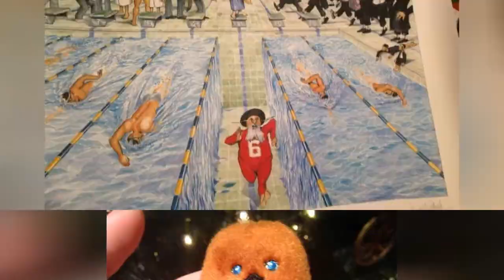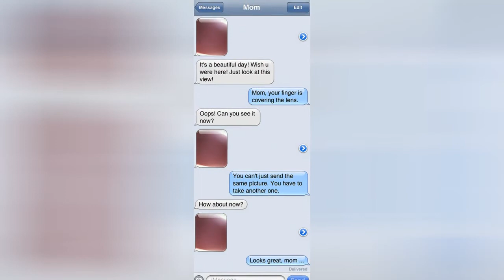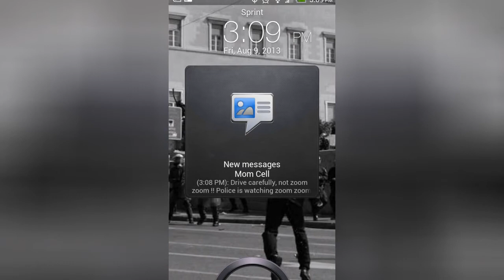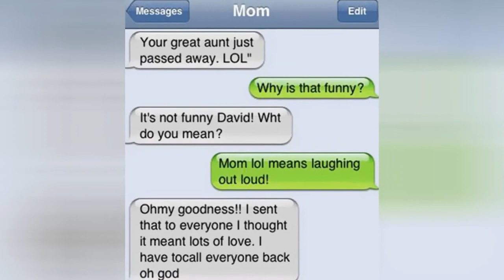92 Times Moms Made Us Laugh By Doing The Mommiest Things Ever 😂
Moms are the funniest members of the family. If you don't believe us then just click here. But what makes them so hilarious? Easy. They're funny when they want to be, but they're also funny when they don't even realize it! Check out this list compiled by Bored Panda to see what we mean. From moms who think Chewbacca is a gingerbread man to moms who make us LOL because they don't actually know what LOL means, this list will remind you, if you ever needed reminding, that moms really are the best.
0:00 - Intro
0:00:12 - We Have Been Putting This Little Chewbacca In The X-Mas Tree For Ages And I Never Really Knew Why... I Just Found Out My Mom Thinks He Is A Gingerbread Man
0:00:21 - My Jewish Mother Gave Me This As A Housewarming Gift
0:00:30 - There Were Boobs On-Screen, So My Mother Took Action. I Am A 22 Year Old Gay Man
0:00:39 - My Mom Bought My Boyfriend And I \"Back To School\" Presents. We're Seniors In College
0:00:48 - My Mom Just Discovered Snapchat. I've Been Getting These For A Few Days
0:00:57 - My Friend's Mom Printed And Framed A Picture From Facebook
0:01:06 - The Mormons Insisted On Speaking To My Mom. So Here They Are Helping Her Garden
0:01:15 - Mom Got Her First Windowed Oven
0:01:24 - Some People Sneak Candy Into The Movie Theater. My Mom Sneaks In Corn On The Cob
0:01:33 - Pencil Broke During A Road Trip, So I Sarcastically Asked If Anyone Had A Pencil Sharpener, To Which My Mom Replied She \"Might\" Have One
0:01:42 - My Mom Told Me That Our New Power Strip Wasn't Working... Came To Find This
0:01:51 - I Told My Mom I Was Really Sick Today, An Hour Later She Showed Up At My House With This. I'm 30
0:02:00 - I'm Staying At My Parents Place For The Night. My Mom Prepared The Couch For Me. I'm 27
0:02:09 - My Mom Be Putting Ordinary Shit Into Other Shit. We Don't Need This For Listerine. I Feel Like I'm In Harry Potter
0:02:18 - Visiting Mom. She Has The Coolest Mouse Mat